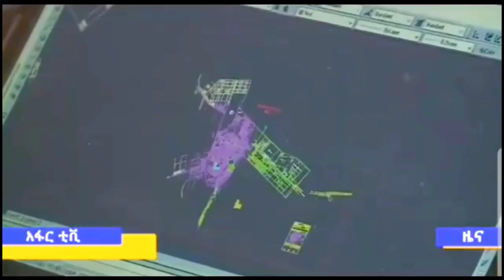የሰመራ-ሎግያ መዘጋጃና መሬት አስተዳደር ፅ/ቤት ሐላፊ ኢ/ሐመዱ አሊ ኤሴ ጋር የተደረገ ቀለመጠየቅ።